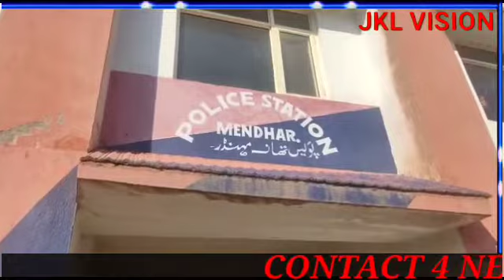*J&K Police, Poonch Police* Arms, ammo, grenades recovered from LoC village of Mendhar Recovery o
*J&K Police, Poonch Police*

Arms, ammo, grenades recovered from LoC village of Mendhar

Recovery on the disclosure of militant associates arrested on Sunday : SSP

Poonch
Dec 30
The Jammu and Kashmir police and army have recovered two pistols, seventy pistol rounds and two grenades kept in bushes on LoC in Dabbi village of Balakote sector in Mendhar sub division.

The arms and ammunition was kept there by militant handlers from Pakistan and have been recovered on the disclosure of three militant associates arrested on Sunday.

SSP Poonch Ramesh Angral said that during questioning of arrested militant associate Yaseen Khan, some vital clues on his confession were developed after which a team of police headed by Sub Divisional Police Officer Mendhar Zaheer Jafri alongwith army rushed launched an operation in the area of Dabbi and recovered a consignment of arms and ammunition kept in a polythene bag in bushes.

" Two pistols, seventy bullets and two grenades have been recovered so far and more searches are going on." SSP Poonch Ramesh Angral added.

He further said that militant outfits wrre trying to target religious places of Poonch but their nefarious designs have been foiled by army and police.